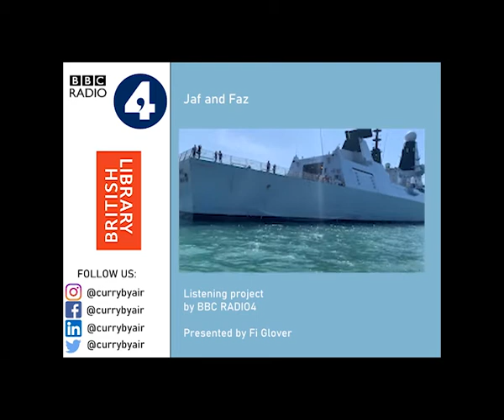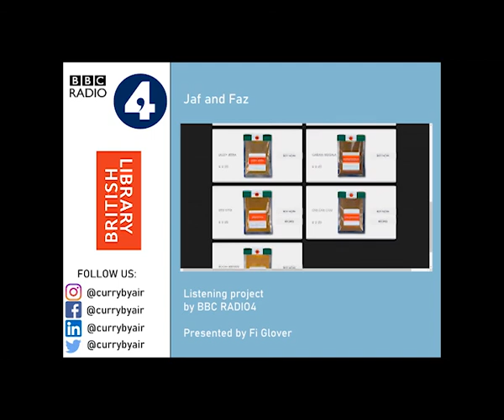BBC Radio4 Interview about Spices and desi Indian food.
A BBC Radio 4 interview. The listening project. A conversation about spices and curry house back in the days.